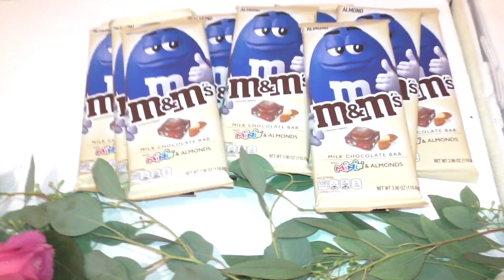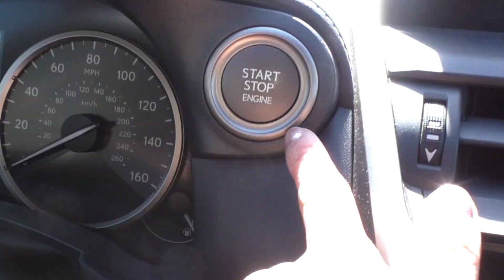TWO EVENTS IN ONE DAY | Jamie Bacani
Hello guys, just sharing my weekend experience where I had 2 events in one day. My "SINGER'S LIFE IN AMERICA" vlog. Wedding & a Birthday Party. Enjoy watching guys.

Facebook, Instagram & Twitter - JAMIE BACANI

May you always be blessed everyday.